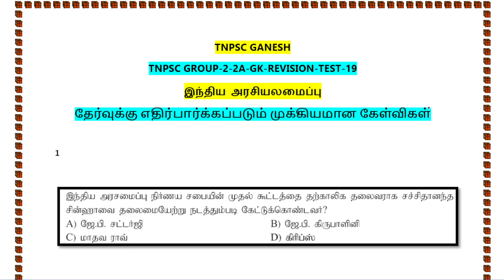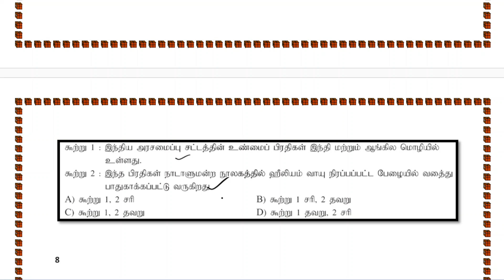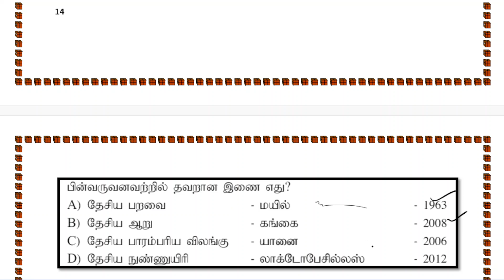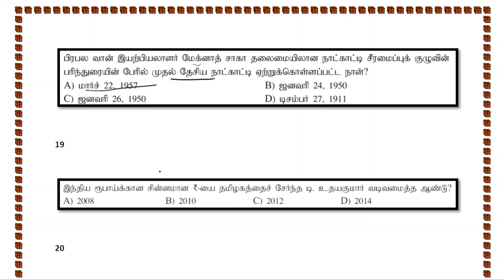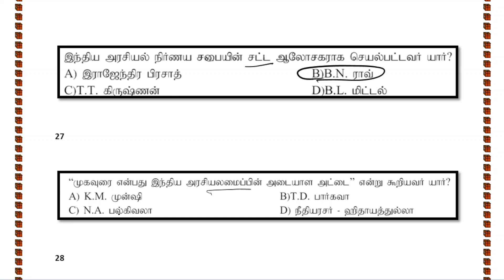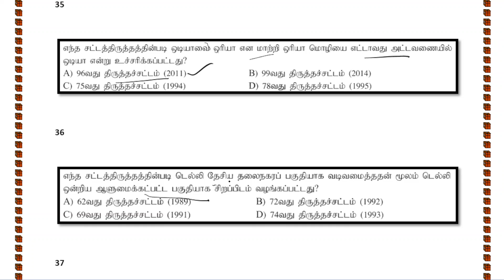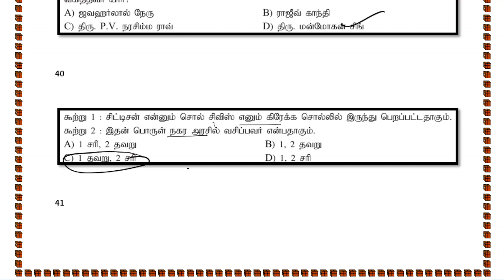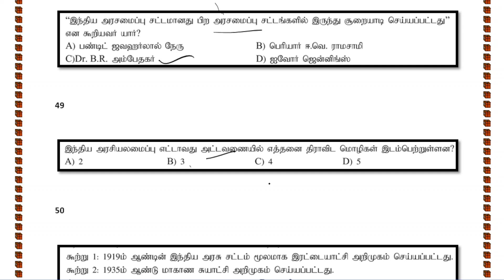GK FULL REVISION-TEST-19-இந்திய அரசியலமைப்பு- முக்கியமான வினாக்கள்-TNPSC GK-GROUP-2-2024 GK